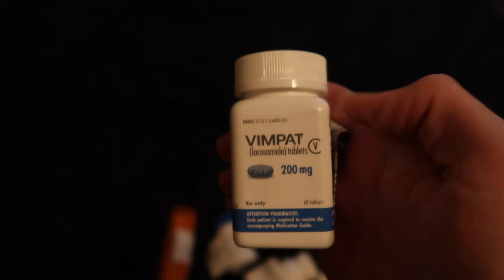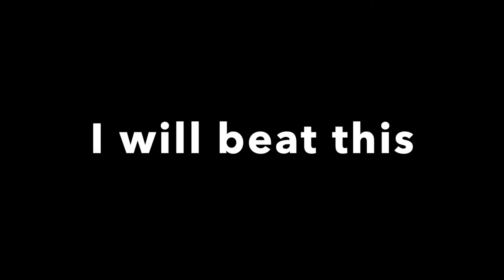Why I went with VNS Therapy... Insurance NO LONGER wants to cover my meds!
What's up Cam's Fam!

Went in to see my surgeon that actually put my VNS Therapy Implant today and thought I would share some details!  Also some history on why I went with VNS...

Skip the very end if you do not want to see my bit tongue after a seizure the day after...